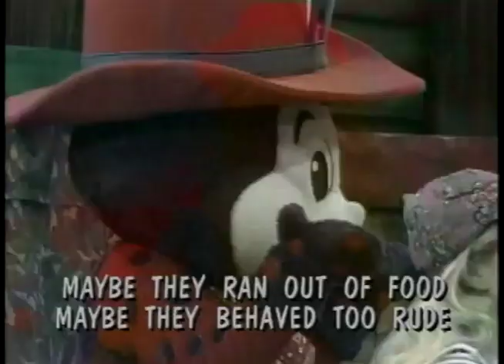The Huggabug Club #42 - Rootin' Tootin' Reptiles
Each Buggster brings a toy reptile the Huggabug Club, and the toys are magically brought to life! Snakes and turtles and iguanas, oh my! Through song and dance, the Buggsters learn about these exotic creatures.